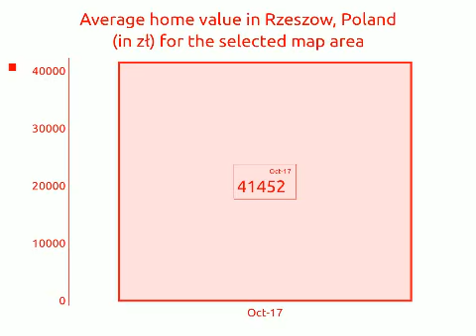2BED | 2BATH | zł 107000 | Houses for sale in Rzeszow, Poland 2018 | MapFlagged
Explore details of the house for sale at Mijas golf, Dobrich, Poland with ID12598367. Find other 543+ houses for sale in Rzeszow with MapFlagged